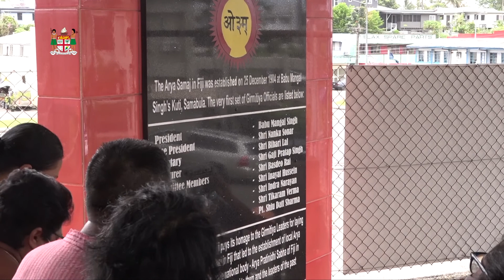Fijian Minister for Education officiates at the Arya Sabha Heritage Monument Dedication Ceremony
Fijian Minister for Education, Heritage & Arts and Local Government, Ms. Premila Kumar was the chief guest and delivered her keynote address at the Arya Pratinidhi Sabha of Fiji Heritage Monument Dedication Ceremony at Samabula, Suva